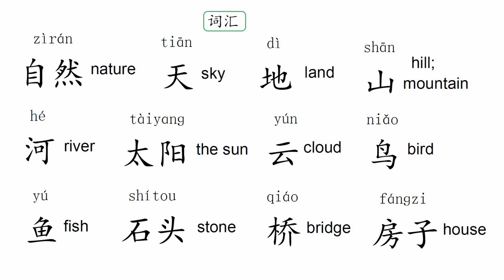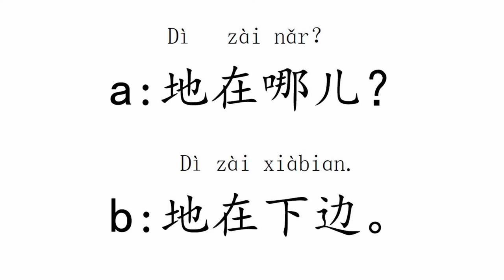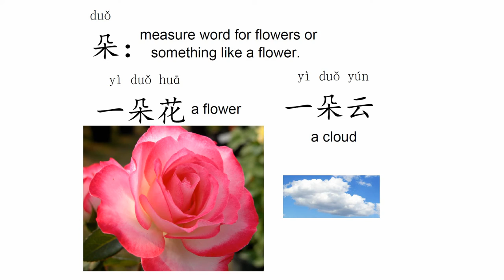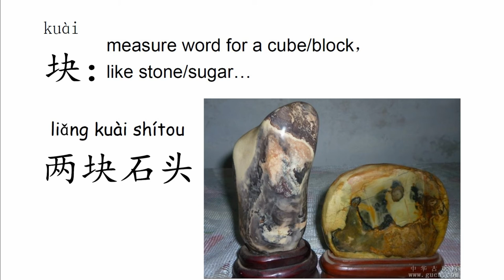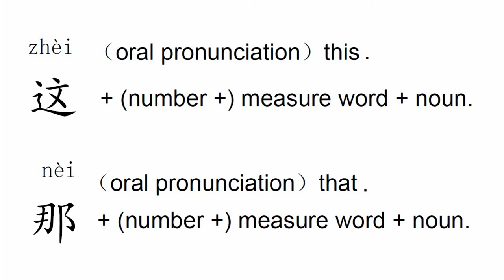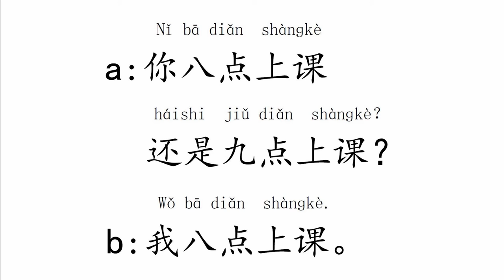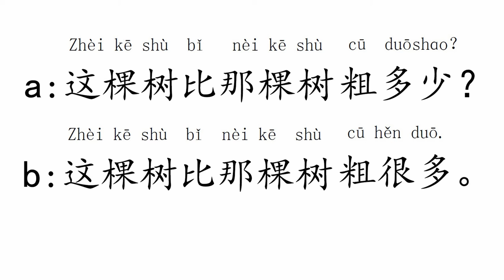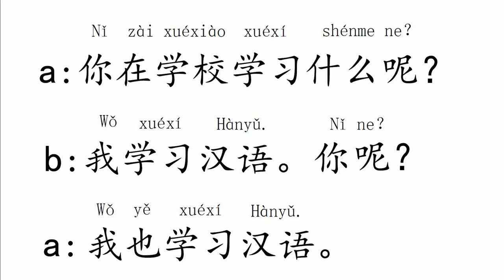Quick Chinese 1+1 Lesson 6 自然 Nature